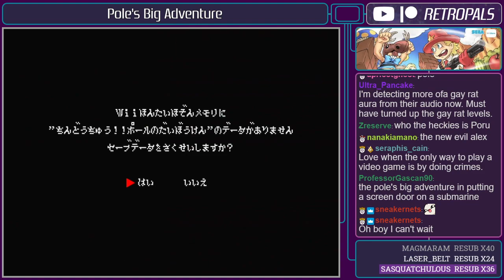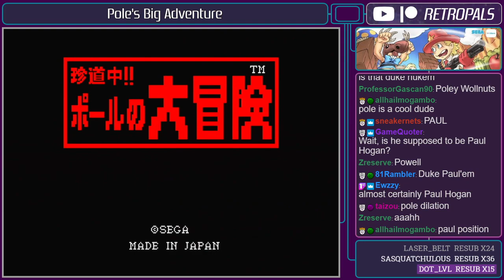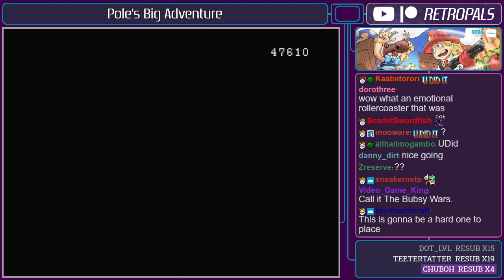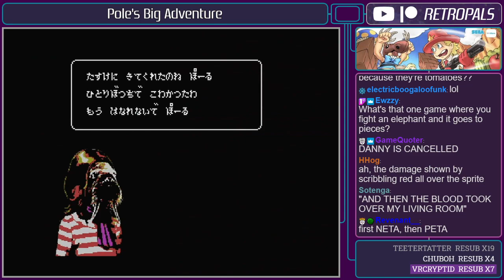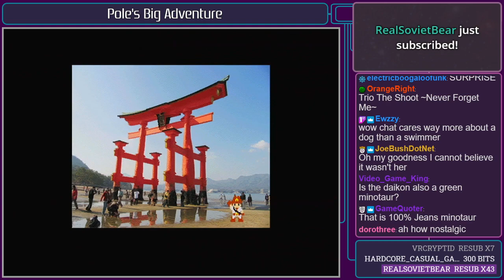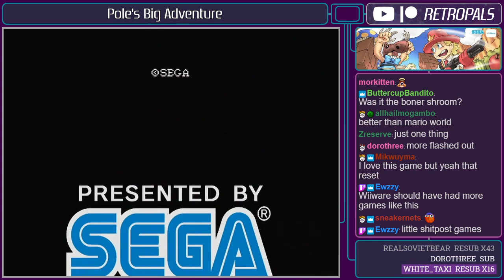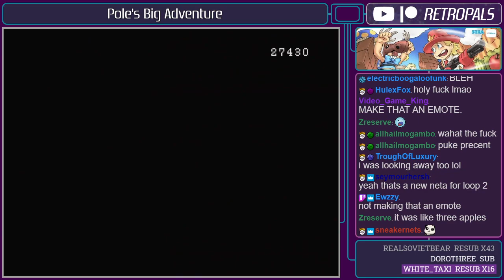Pole's Big Adventure (WiiWare Playthrough) - Retro Pals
Back in 2009, Sega launched Chin-Douchuu!! Pole no Daibouken, a WiiWare exclusive that pokes fun at the side-scrolling platformer genre. Essentially a playable parody, Pole's Big Adventure surprises players throughout by subverting expectations...and by just being pretty weird in general. In this playthrough, we try to find as many of the game's gags as possible while searching for Pole's missing girlfriend. You gotta re-release this one, Sega!!